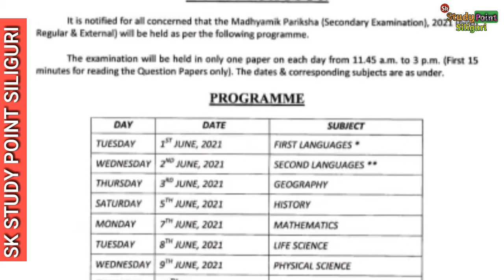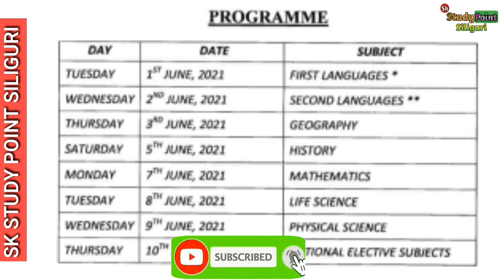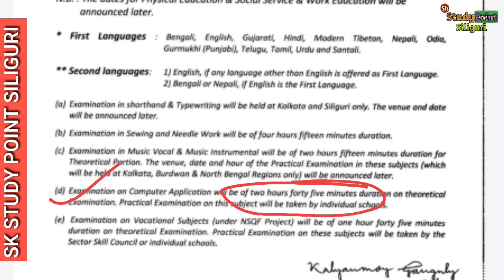PROGRAMME OF MADHYAMIK PARIKSHA 2021|SCHEDULE OF MP 2021|NOTIFICATION OF DECEMBER 26, 2020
इस विडियो में आप Madhyamik Pariksha 2021 का Time Table/ New Schedule का NOTIFICATION को देखेंगे। ध्यान से सुनें और देखें, और भी टिप्स है। साथ में कुछ और परीक्षा के बारे में जान पाएंगे।

Beacome A FRIEND Of SK Study Point Siliguri

पर जाकर रेजिटर करा लें ताकि समय-समय जानकारी व पढ़ाई-सामग्री मिलता रहे ।